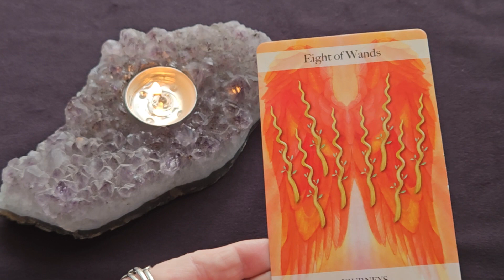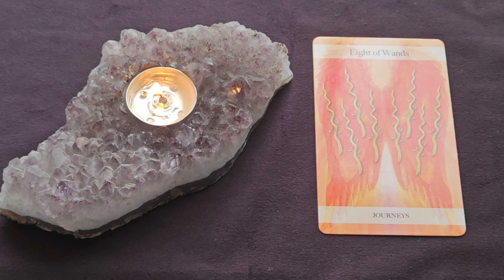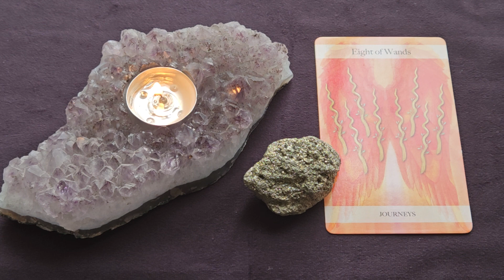Daily Tarot Reading ~ August 21, 2023 ~ Mystic Door Tarot ~ DAILY QUICK GLANCE!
Here is your Daily Tarot Reading for August 21, 2023
💎 Pyrite